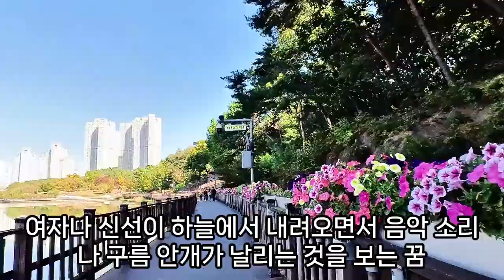구름꿈, 구름구경, 상황별 구름 꿈 모음, 구름잡는꿈, 구름 잡는 꿈, 좋은꿈 나쁜꿈, 금전운을 불러온다는 좋은 꿈, 구름 나오는 꿈, 구름 움직이는 꿈, 먹구름 꿈, 구름 꿈해몽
구름관련꿈, 구름태몽, 구름을보는꿈, 먹구름꿈, 먹구름꿈, 구름을손으로잡는꿈, 구름이지나가는꿈, 구름에서떨어지는꿈, 구름꿈, 구름나오는꿈, 구름꿈, 구름에서떨어지는꿈, 먹구름꿈, 구름꿈, 구름에서물로변하는꿈해몽, 구름을손으로잡는꿈, 구름을보는꿈, 구름에서떨어지는꿈, 구름꿈해몽